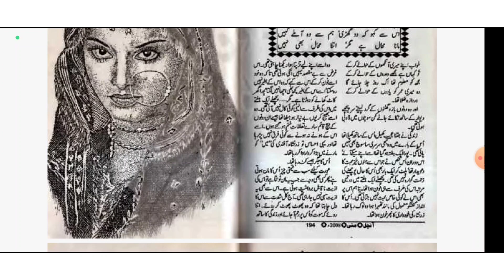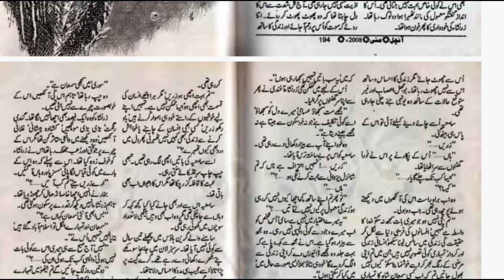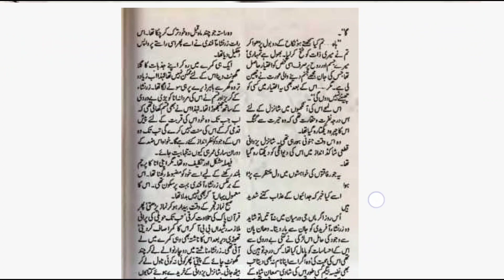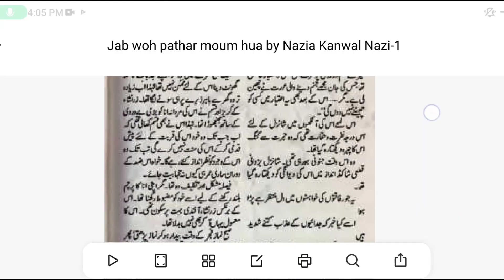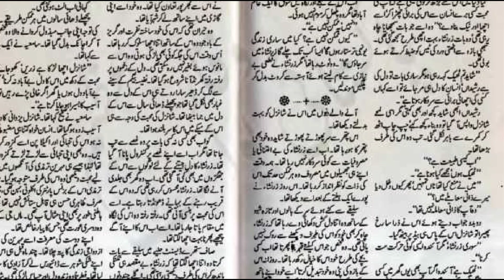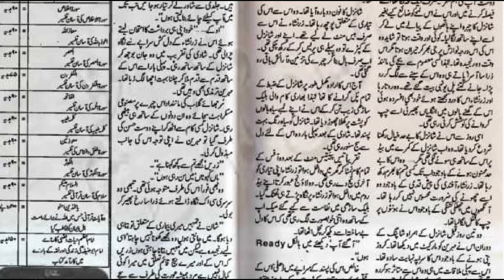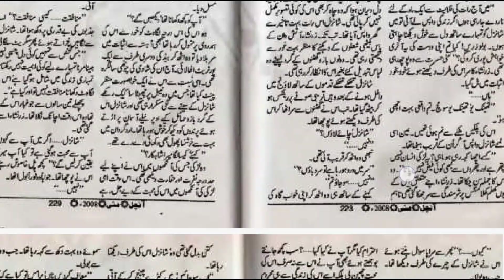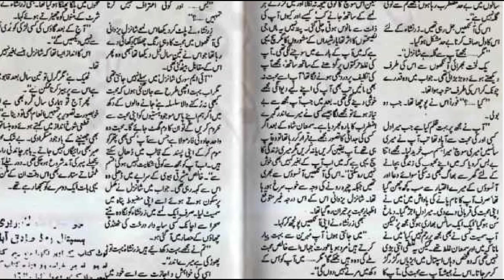Marriage Based|Part_2|Stubborn Girl|Triangle Love Based|Jab Woh Pathar moum Hua By Nazia Kanwal Nazi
" سر. کوئی زریں میم آئی ہیں، فوراً آپ سے ملنا چاہتی ہیں_"
" اوکے، ابھی میں کچھ بزی ہوں، آدھے گھنٹے بعد رابطہ کیجئے گا_"
" جی سر_"
سیکرٹری تابندہ عباس تابعداری کا مظاہرہ کرتی رابطہ ڈس کنکٹ کرچکی تھی_ تاہم شانزل اب بھی پر شوق نگاہوں سے اپنے آفس میں نگاہوں کے بالکل سامنے شیشے کے اس پار بیٹھی زرنشاء آفندی کو دیکھ رہا تھا، جو آج معجزانہ طور پر اس کے خواب کو حقیقت کا رنگ پہنانے آگئی تھی_ اس نے اپنا سیل آف کر رکھا تھا اورفون کے سیٹ جو اس کے سامنے میز پر رکھے تھے ان کے ریسیور کریڈل سے اٹھا کر سائیڈ پر رکھ دیئے تھے_
اپنے طور پر وہ ساری دنیا سے بے نیاز کٹ کر بیٹھ گیا تھا_
پورا آدھا گھنٹہ لگا تھا اسے اپنے خواب کو حقیقت مان لینے میں_ پورے آدھے گھنٹے تک اس نے اپنی محبوب ہستی کو کٹھن انتظار کی صلیب پر لٹکائے رکھا تھا_ سیکرٹری اب پھر اس کا نمبر ٹرائی کر رہی تھی جو بزی مل رہاتھا_ زرنشاء اس مرحلے پر بہت بری طرح ہرٹ ہوئی تھی_ اس کے چہرے پر تکلیف کے آثار تھے جنہیں وہ محسوس نہیں کرپایا تھا_
وہ اب بھی اسے دیکھ رہا تھا جب وہ مایوسی کے عالم میں، اس کی سیکریڑی تابنده عباس سے کچھ کہتی اپنی نشست سے اٹھ کھڑی ہوئی تھی_ تب اس نے فوراً سیکرٹری کو انٹرکام پر ہدایت کی تھی_
" میڈم کو اندر بھیجیں مس تابنده فوراً"
سیکرٹری نے اس کے حکم پر از حد حیران ہو کر بمشکل کمرے سے نکلتی زرنشاء آفندی کو آواز دے کر روکا تھا_
" ایکسکیوزمی، میم، آپ کو سر اندر روم میں بلا رہےہیں _"
وہ پلٹی تھی اور اس کی ہدایت پر ممنون نگاہوں سے اس کی طرف دیکھتے ہوئے تھکے تھکے سے قدم اٹھاتی بناء دستک دیئے اس کے روم میں گھس آئی تھی_
شانزل کا دل اس لمحے بہت تیزی سے دھڑک رہا تھا_
اسے کمرے کی طرف آتے دیکھ کر اس نے فوراً اپنا سیل آن کیا اور جو نمبر سب سے فرسٹ پر ملا اسے کال کر ڈالی_زرنشاء نے قریب پہنچ کر اسے سلام کیا جس کا جواب سرکے اشارے سے دیتے ہوئے اس نے اسے کرسی پر بیٹھنے کی ہدایت کی تھی_
اگلے مزید پندرہ بیس منٹ تک وہ  مضطرب نگاہوں سے اس کی طرف دیکھتے ہوئے اس کے فارغ ہونے کا انتظار کرتی رہی تھی جو محض اسے جلانے کیلئے بے مقصد گفتگو تو طول دیئے جارہا تھا_ اس کے صبر کا پیمانہ لبریز ہوا تھا_
بے قدری اور بے نیازی کے کرب انگیز احساس کا شکار ہوکر، اِک مرتبہ پھر چپ چاپ وہ اس کے سامنے سے اٹھ کھڑی ہوئی تھی_ جب اس نے فوراً کال ڈس کنکٹ کرکے اس کی طرف توجہ مرکوز کردی_
"کہاں جارہی ہو، پلیز بیٹھو_"
مگر اس نے سنی ان سنی کردی تھی_ تب وہ اپنی سیٹ سے اٹھ کر ، میز کراس کرتے ہوئے فوراً اس کے مقابل آیا تھا_
" کیا بات ہے، کوئی پریشانی ہے کیا جو دس منٹ بھی انتظار کی زحمت نہیں اٹھا سکتیں_"
زرنشاء کی آنکھوں میں تیرتی نمی نے اسے بے قرار کیا تھا_ وہ بولی تو اسے کے لہجے میں بھی اضراب تھا_